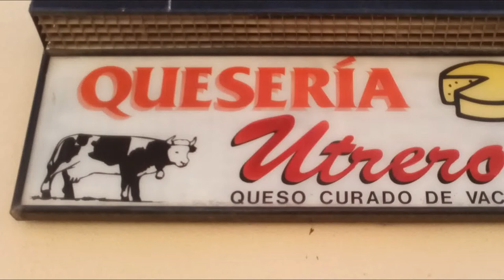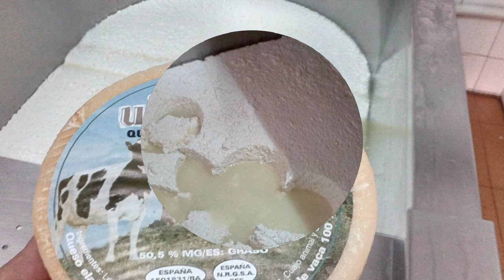Quesería Utrero en Puebla de Alcocer, Siberia extremeña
La quesería Utrero está situada en Puebla de Alcocer, dentro de la Comarca extremeña de La Siberia, es la única quesería que en Extremadura elabora quesos de vaca, lo que la hace ser un hecho diferenciador, en este vídeo de fotos, dejo para el recuerdo de un día en la elaboración de quesos con la familia Utrero, forma parte de un post en dos blog y sobre platos con queso de vaca Utrero